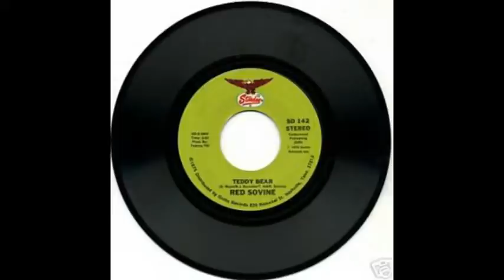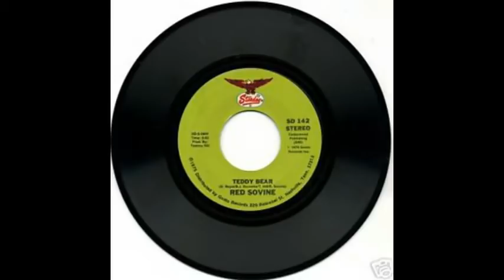Late Great Red Sovine Teddy Bear and Giddy Up Go